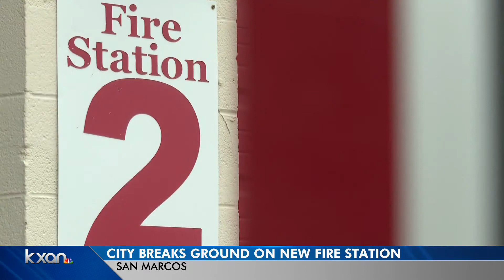San Marcos hoping to hire more firefighters to keep up with city's growth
San Marcos fire chief Les Stephens hopes to hire 33 new firefighters to help keep up with the city's growth. The department breaks ground on a new fire station Friday.